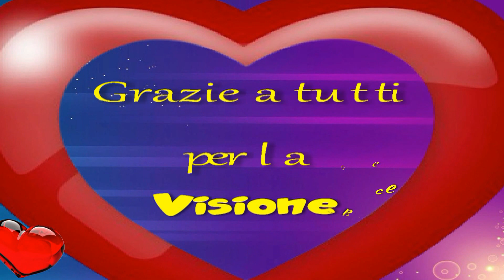QUIERO AMAR || Katy Mendez || Coreografia Giusy De Pasquale || Dance Bachata 2022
Barcellona (Me) Ottobre 2022 - Bellissima Coreografia della Maestra Giusy De Pasquale e altrettanto Bellissima e splendida voce dell'amica Katy Mendez 🤩  Quando Giusy ci ha chiesto di partecipare alla registrazione del Ballo: ero strafelice 😊 Ho amato questa canzone già dalle prime note, figuriamoci se potevo dire di no!!  quindi davvero bravissime: Katy Mendez e la maestra Giusy De Pasquale per la Bellissima Coreografia 🤩 E poi ballare nella bellissima scuola di Giusy e le allieve: la (Fly Dance) è davvero una bellissima soddisfazione 😊 Grazieeee di cuore per averci fatto partecipare 😍

 BACHATA QUIERO AMAR (MENDEZ-NOCETO) EDIZIONI MONTEFELTRO